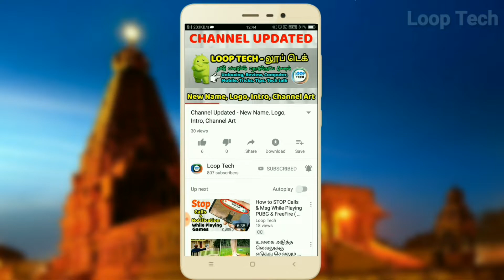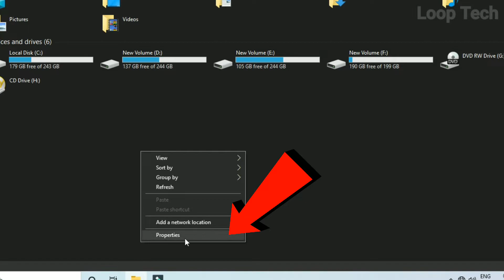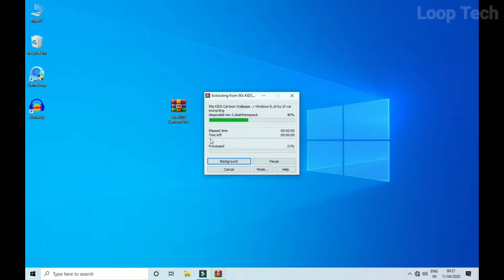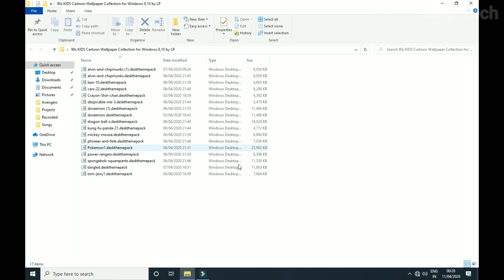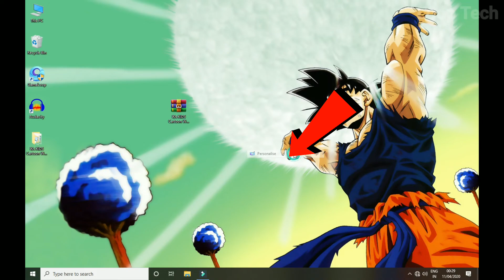90's KIDS Favourite Cartoon Wallpapers & Themes Collection for Laptop & PC ( தமிழில் ) | Loop Tech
90s KIDS Favourite Cartoons Wallpaper & Themes Collection for Laptop & PC

Download Link

Latest Videos on :
▶  Use Mobile on Your PC ( 3 Easy Way )